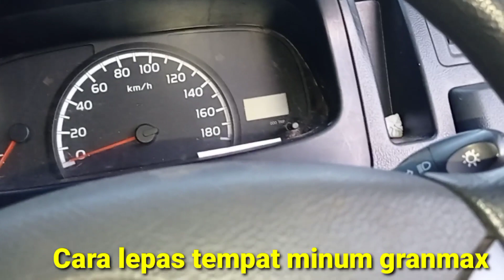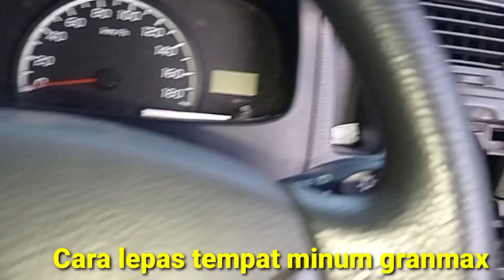Cara lepas cover dashboard granmax - Wajib lepas saat bongkar dashboard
Assalamualaikum
Semangat pagi

Hai sahabat otomotive , pencinta otomotive ,
Channel ini membahas tentang otomotive
Chanel ini dibangun untuk
1. Informasi / kendaraan
2. Unit unit lelang , Update informasi lelang di indonesia
3. Belajar menjadi mekanik otomotive kendaraan ringan  secara bertahap
Pada pembelajaran yang ke 3 ada 4 tahap 1.teori metode service ada 4 tahap
2.teori step 1 atau grade 1ada 4 pembahasan dan praktek akan dibahas terpisah
3. Materi grouping ada 3 materi dengan hideo ada 5 sd 6
4. Materi advance ada 5 sd 6

Dalam hal ini masih panjang perjalanannya.